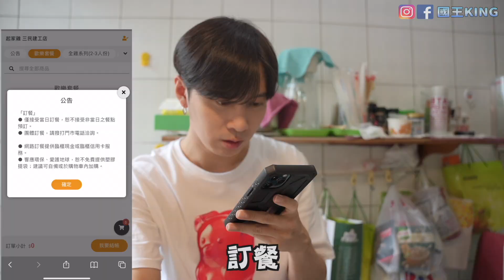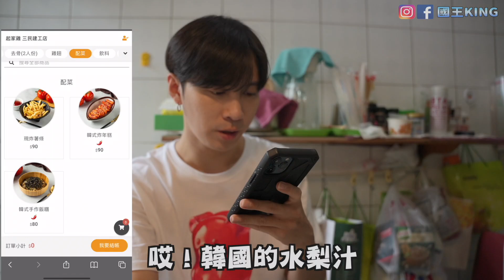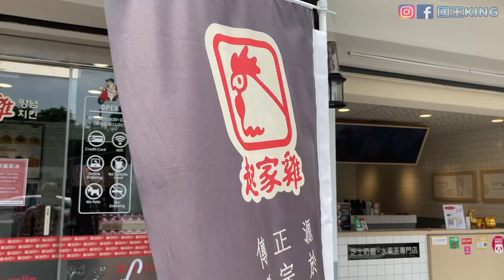開箱知名韓式炸雞｜等了半年才品嘗到的好味道！值得了！《國王KING》【VLOG】【起家雞】